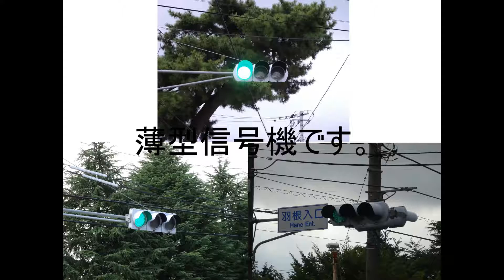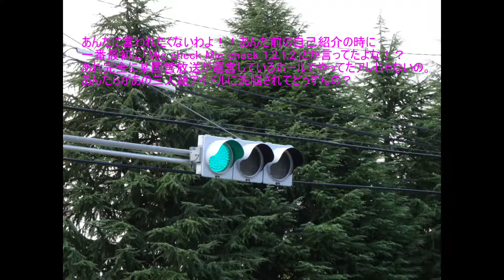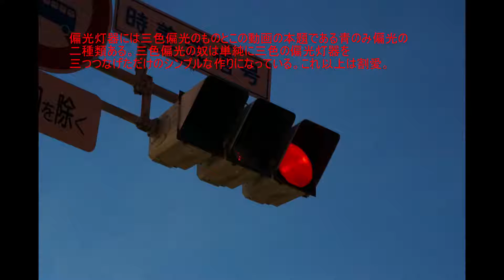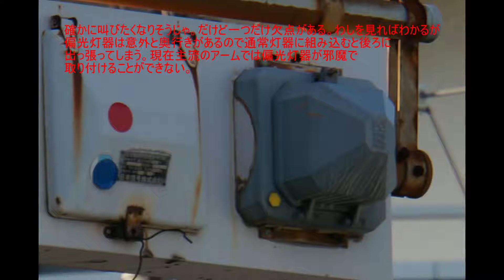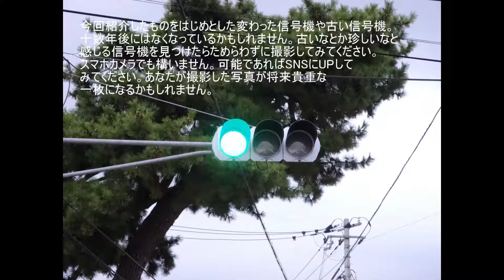【更新済み/Updated】青信号が四角く光る偏光灯器組み込み角型信号機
日本で急激に減っているアメリカ3M社製偏光灯器が組み込まれている信号機を面白おかしく解説する動画です。
動画制作初心者ですが盛大に作りすぎました。

※信号電材製の低コストに更新されました。偏光灯器組み込み角型信号機があったところは通常の低コスト灯器になっています。

It is a video to explain funnily the signal that the United States 3m polarizing lamp is built in a rapidly decreasing Japan.
I made a big movie for a beginner.

Updated to low-cost signals made of Shingo Denzai. The place where there was a polarizing light type type signal is a usual low-cost lamp.